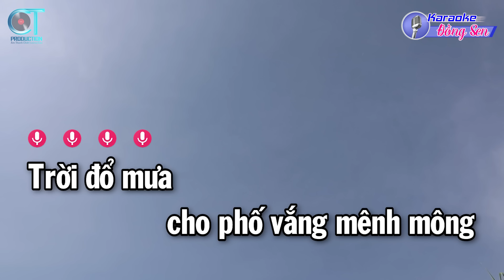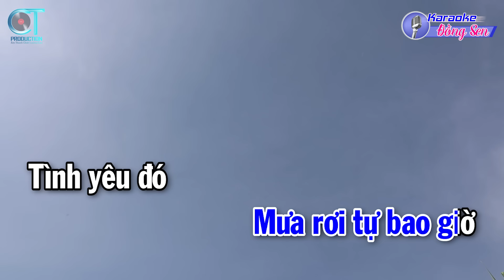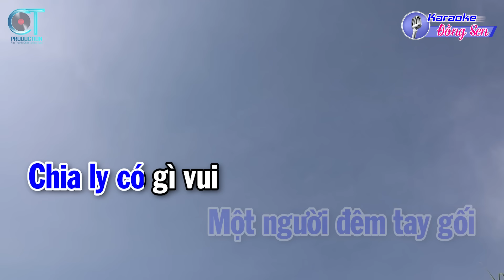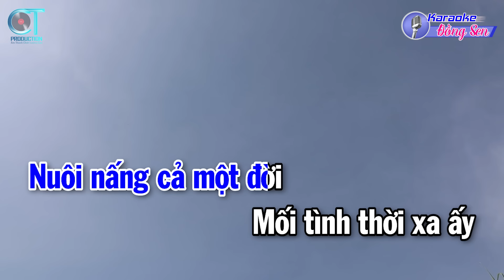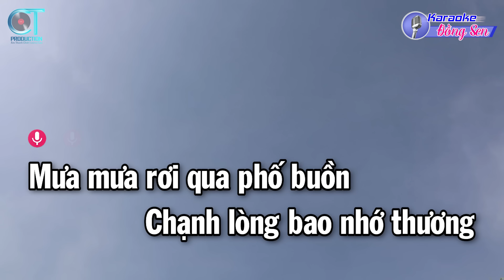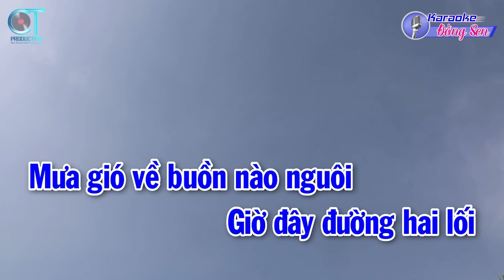Karaoke Mưa Đêm Tỉnh Nhỏ Tone Nam ( C#m ) Nhạc Sống Đồng Sen